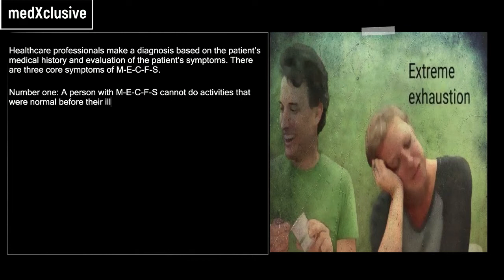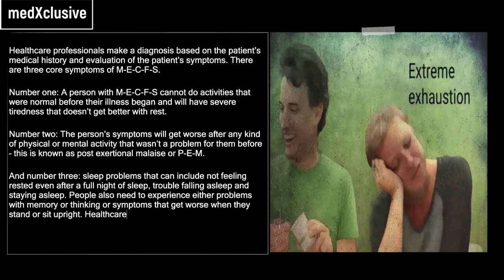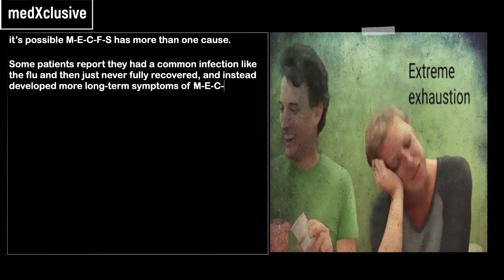Myalgic Encephalomyelitis / Chronic Fatigue Syndrome (ME/CFS)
RELATED CONTENT

Myalgic Encephalomyelitis/ Chronic Fatigue Syndrome
Scientists Discover Robust Evidence That Chronic Fatigue Syndrome (ME/CFS) Is a Biological Illness
Myalgic encephalomyelitis or chronic fatigue syndrome (ME/CFS) | NHS
Diagnosis and Management of Myalgic Encephalomyelitis and Chronic Fatigue Syndrome